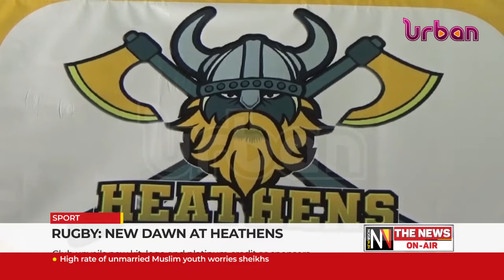Rugby, New dawn at heathens